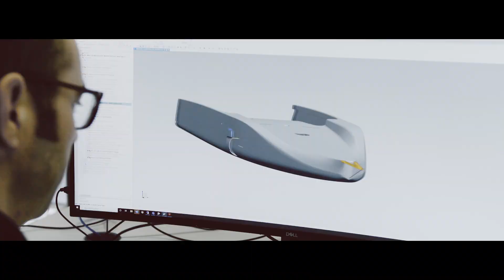Introducing Mercedes-Benz Applied Science and Ineos Sports!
We are delighted to announce today a new performance partnership with Team INEOS the seven-times winner of the Tour de France and INEOS TEAM UK, who are aiming to win sport’s oldest international trophy, the America's Cup 👊